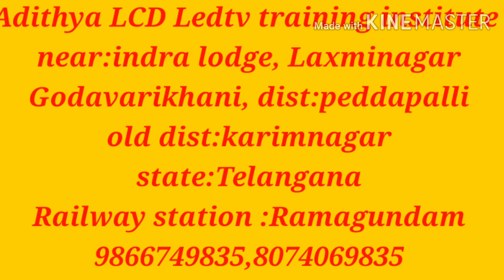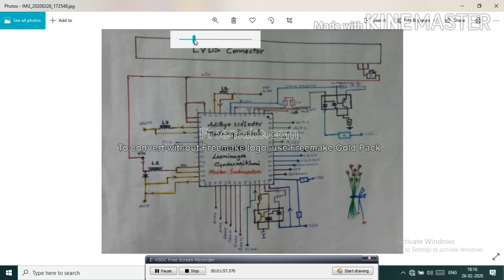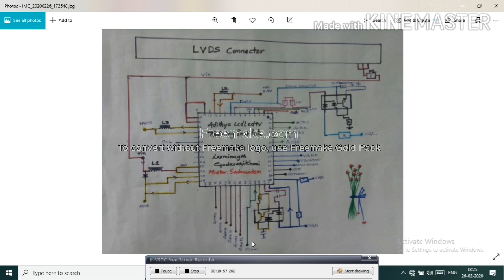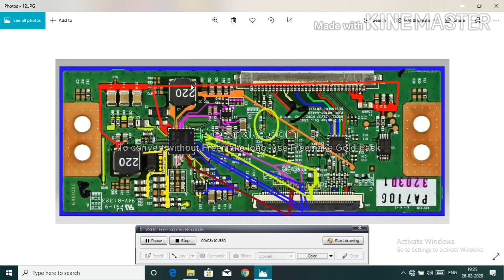How to work SM4053 ic pcb diagram Explain by sadanandam 986649835,8074069835